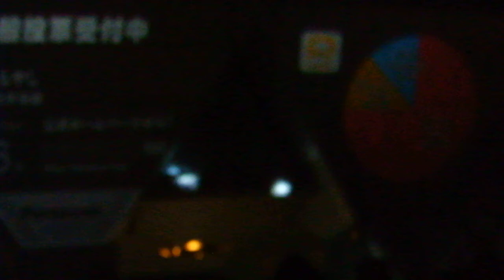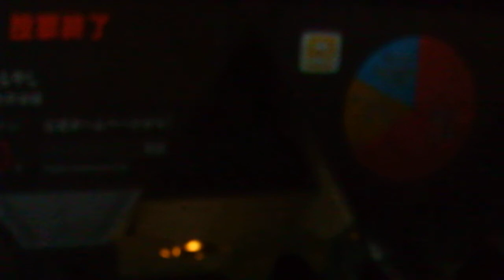東京国際プロジェクションマッピングアワードvol 4 20191116東京ビッグサイト1投票中 DSCF2302